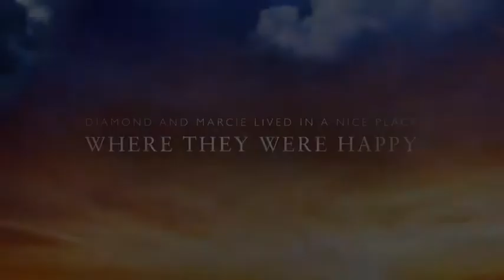Lps Love Story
Made by me and my bestie she played diamond I played Clair Marcie and physco lollipop guy🐱🐱🐱🐱🐱🐗